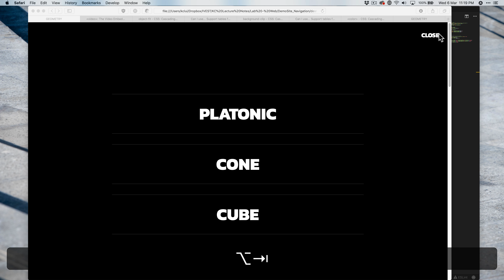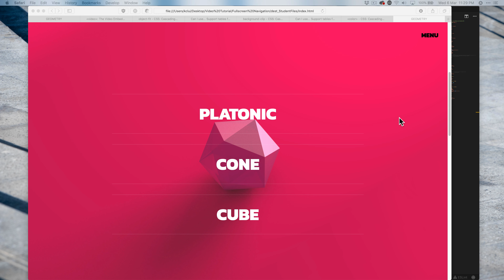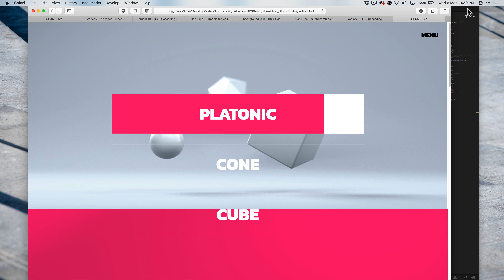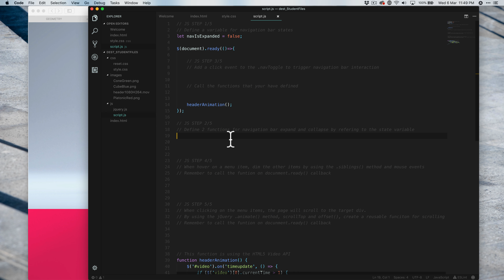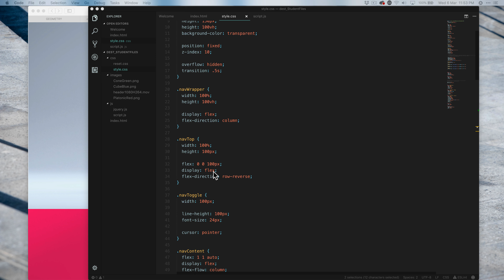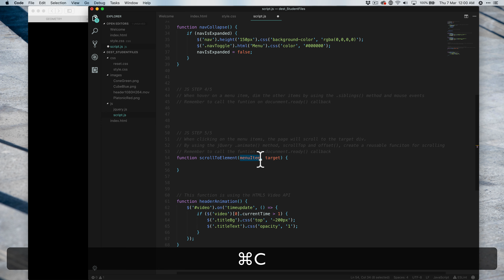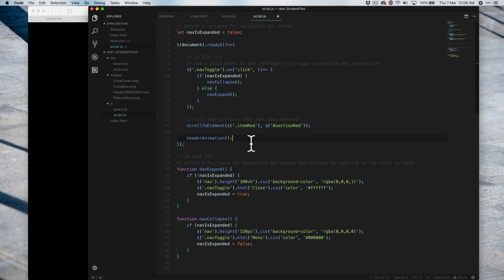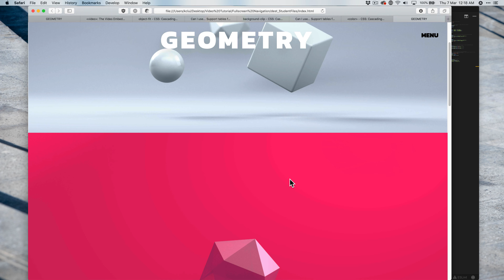廣東話｜Pt. 2 - 整全螢幕Menu - 全螢幕 Menu | Web Design 網頁設計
修正 33:11

script.js line 9:
$('.navToggle').on('click', function() {

(呢度用 function() 因為YouTube唔比我係度打箭咀)

你可能會用到嘅東西：
HTML Video Tag